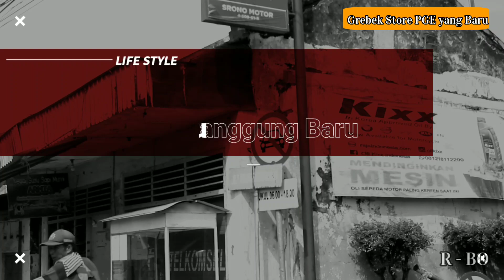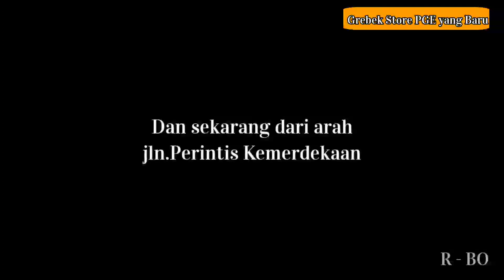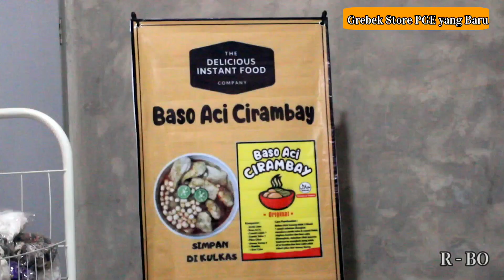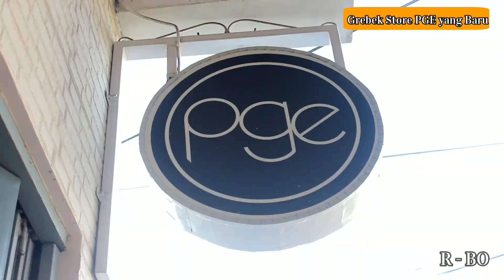Dani Anggoro - GREBEK STORE PGE YANG BARU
Kali ini dani anggoro grebek store pge yang baru.Yang sekarang berada di Jln.Panggung.Baru.Gg.7.Kota Tegal